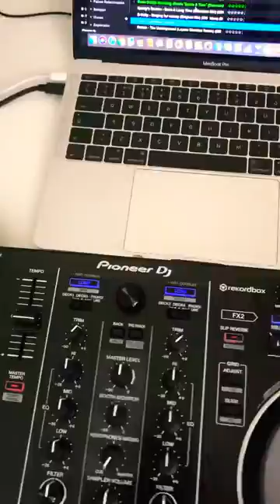Live mix by Rodolfo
Live mix